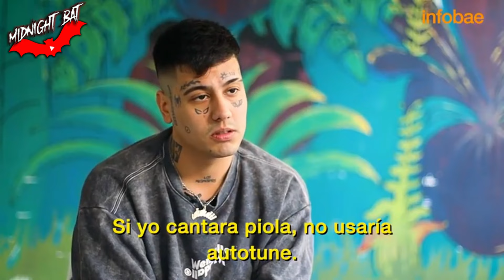FUNANDO ARTISTAS: Trap (y Traperos) | Midnight Bat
Haga patria: Fune a un trapero

SEGUIME EN MI OTRO CANAL DE YOUTUBE! :)

Desde 2017 siendo goticamente incorrecto; Midnight Bat©